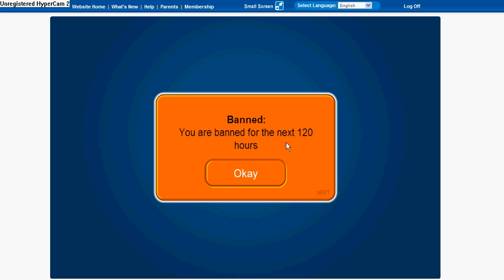Rocker5902 Is Banned For 120 HOURS!!!!!!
He is banned for 120 hours :( Plz stop who ever is banning rocker I care about rocker as much as the world!